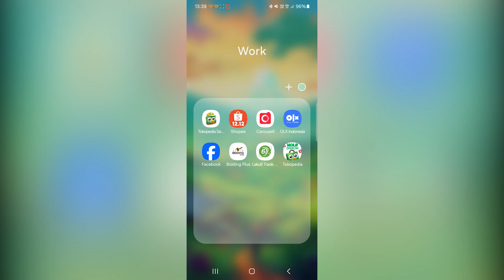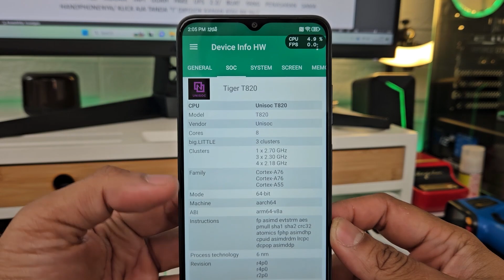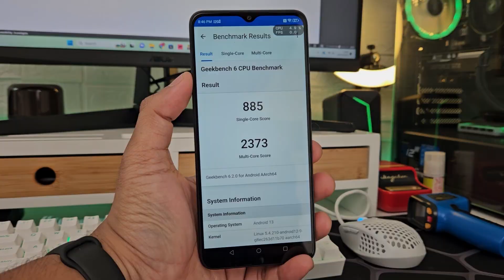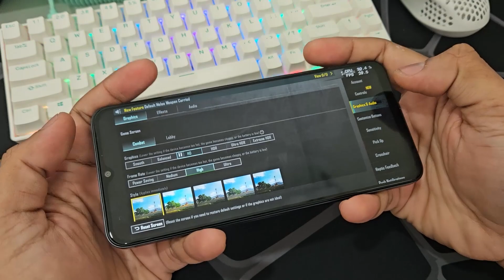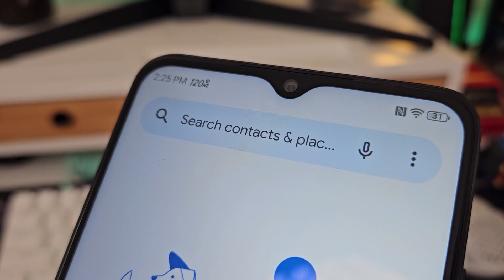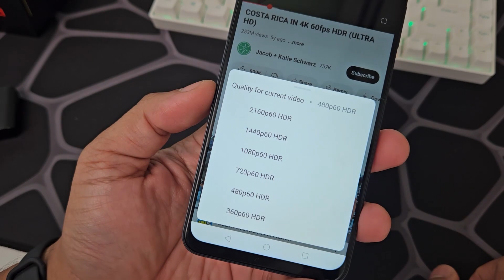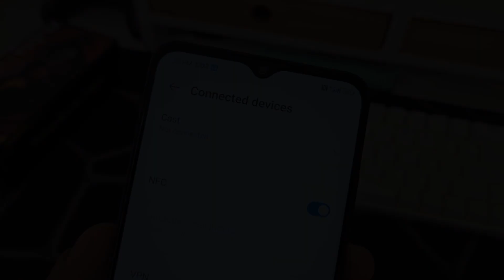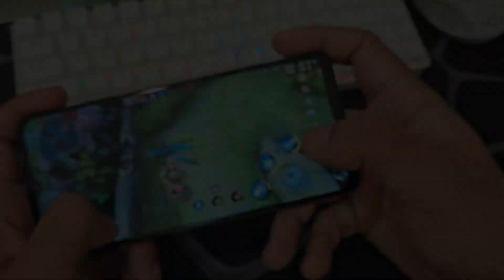ZTE NUBIA NEO 5G SETELAH 14 HARI - JADI HAPE GAMING 5G 2 JUTAAN DI INDONESIA !?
Siapa di sini yang lagi cari hp gaming 2 jutaan yang udah punya jaringan 5G dan enak dipake buat main genshin impact, mobile legends dan juga pubg mobile? kenalin nih ZTE Nubia Neo 5G. Gw udah pake hape ini selama 14 hari dan di video ini gw mau ceritain pengalaman gw sama Lo semua.

Terima kasih.

Salam,
Radio Gadget